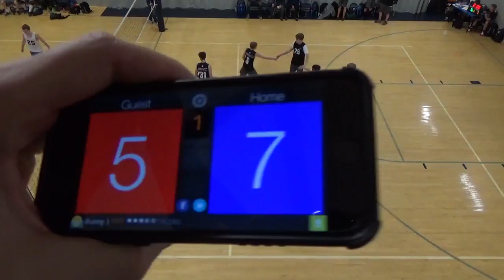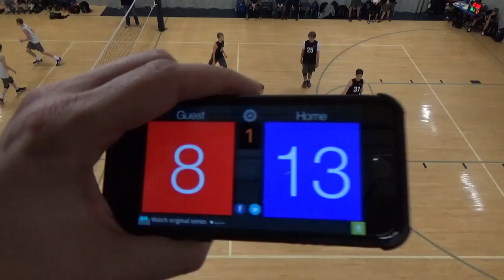Capital Sliders Game 1